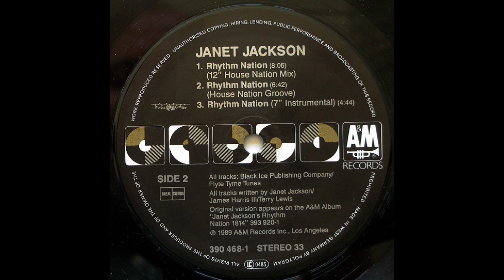Janet Jackson - Rhythm Nation (Shep's House Nation Mix)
Remixed by Shep Pettibone